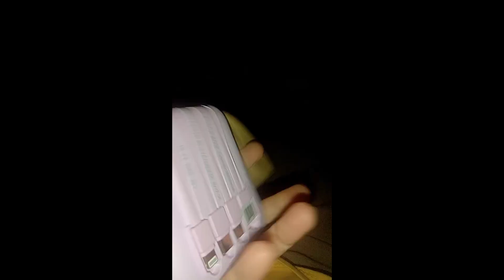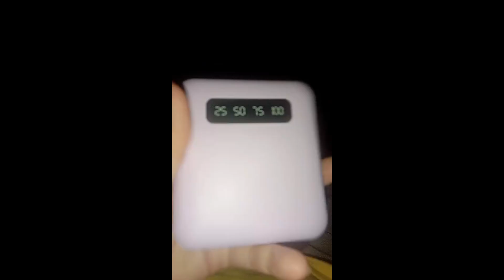Original Lentiven Powerbank Mini Size 20000mAh Support Fast Charging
ORIGINAL SALYS LENTIVEN Powerbank 20000 mah Mini Size with 4 Kabel Fast Charging LED Senter Display Y49.

Spesifikasi:
Battery : Polymer lithium ion battery
Battery capcity : 20000mAh
Output : 5V 2.1A
Input : 5V 2.1A
Material : Preminum PC+ABS
Dimensions : 89*79*27mm
Weight : 220g
Color : PURPLE PINK BLACK
Bulid-in 4in1 Cable: Micro USB / iPhone / Type-C/USB charge different devices.

Feature  :
1. Kompatibel untuk berbagai smartphone dengan OS Android dan iOS.
2. Bulid-in 4in1 Cable
3: Portable Mobile Phone Charger
4: 2.1A Fast charging gives you the fastest charging speed
5. ️Flight Friendly

୨ৎ ୨ৎ ୨ৎ
୨ৎ ୨ৎ ୨ৎ

୨ৎ ୨ৎ ୨ৎ
📓Pemberitahuan  :